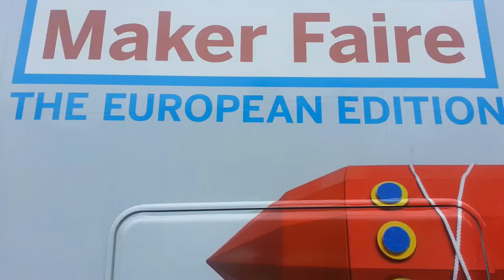Maker Faire Roma Oct 3-4 2013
Imagine Fiesta 2013